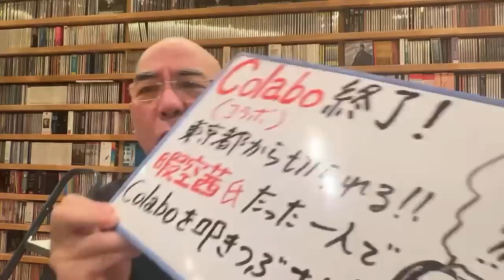終了ライブ「大ニュース！collabo(コラボ)、ついに東京都から打ち切り！」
一般社団法人Ｃolaboが、東京都から事業委託打ち切りとなった！
この結果は、たった一人でＣolaboと戦っていた暇空茜氏の偉業と言えるだろう。すごい男だ！